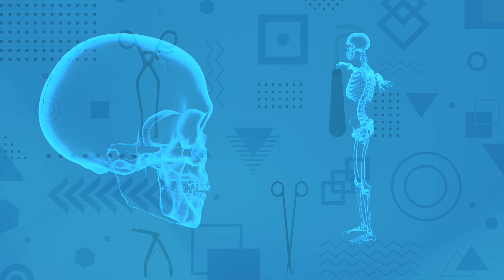When Can I Stop Using A Walker Or Cane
In this episode the surgeons discuss when it is appropriate to stop using a cane or walker after lower extremity reconstructive surgery.